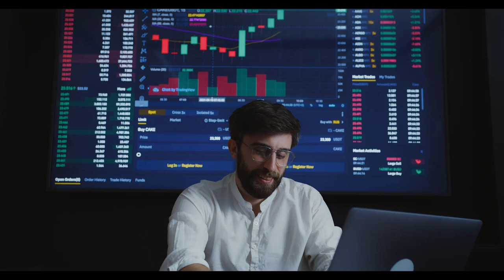Emeklilere Müjde! Devlet Hizmetlerinde Büyük İndirimler!